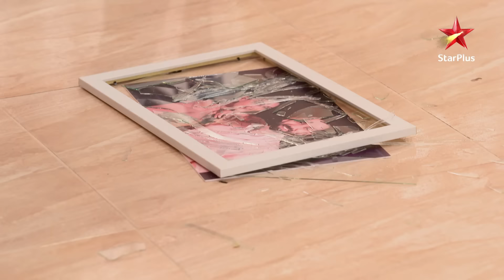Ishqbaaz | इश्क़बाज़ | Kyun ho gayi Anika pareshan?